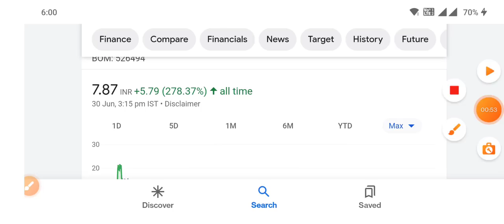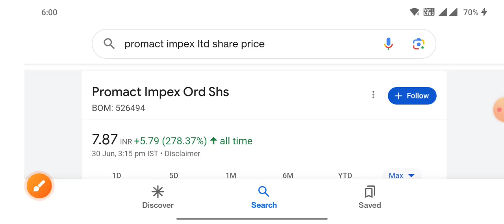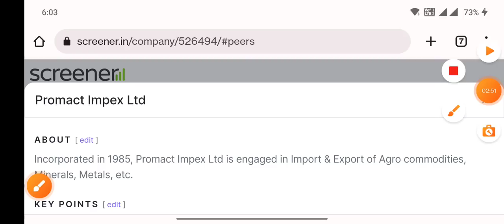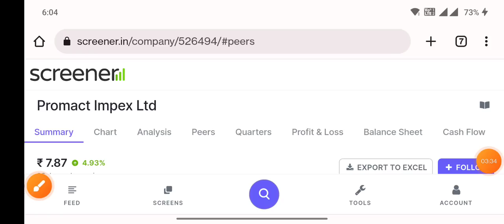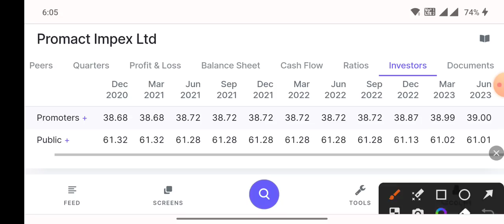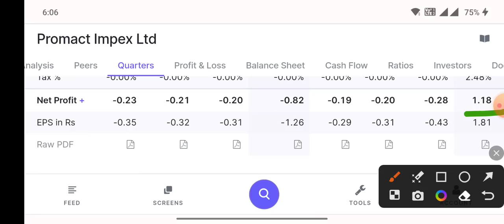₹7 का शेयर चल गया 7 जन्म तक बैठकर खाओगे Promact Impex